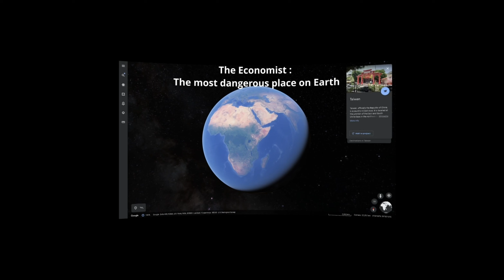(3D VR180) Nineball @Chinese Taipei Open, 2024.01.10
This is a VR180 video, so pop on your Google Cardboard or VR Headset to be totally immersed in my world! No headset? No problem. Move your mobile phone around and catch the total 180 experience.
使用VR眼鏡觀看, 會讓你身臨其境
Watching with VR glasses will make you immersed in the scene
VRグラスで見るとその世界に没入できる

這個影片使用Insta360 evo拍攝
This videos shot with Insta360 evo